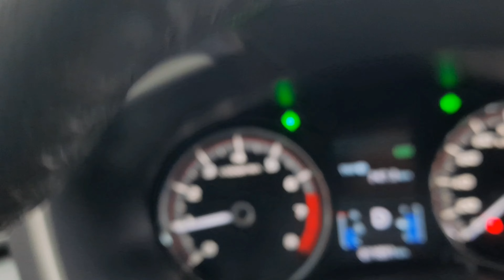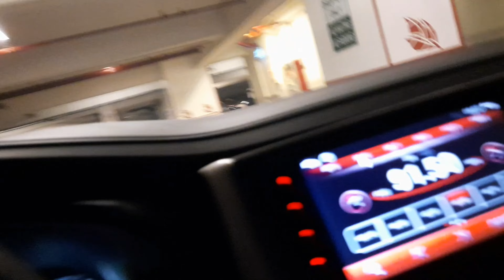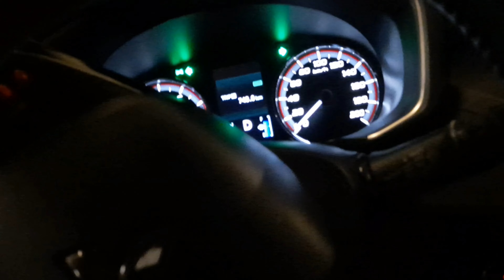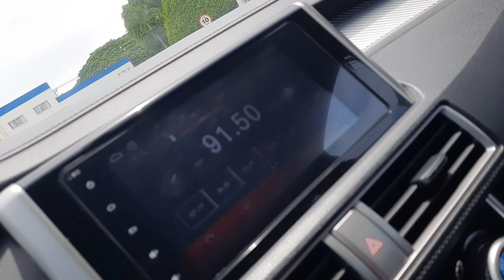TROY AT COCO MARTEN NG LAGUNA.BUHAY TSUPER N BOY HUNTER OFFICIAL.